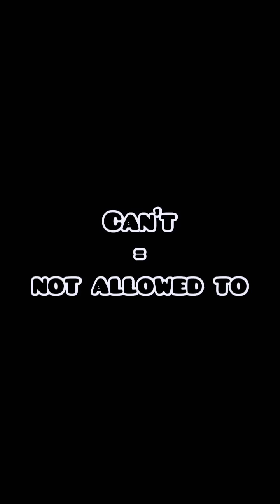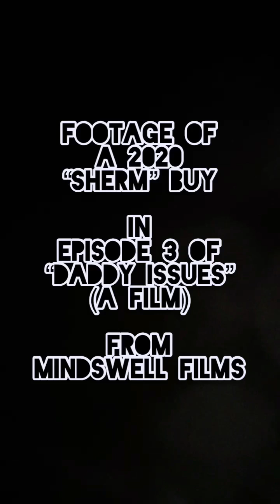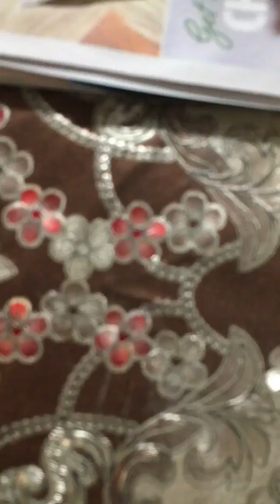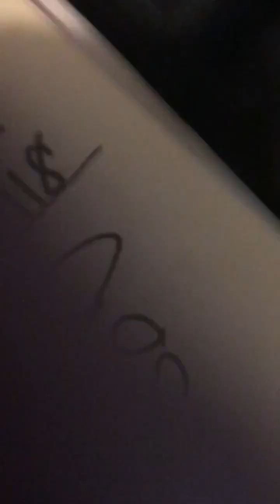COOKING FOR MY ENEMY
Hypnotist #8 ~ Facebook.com/APatriotActed.com